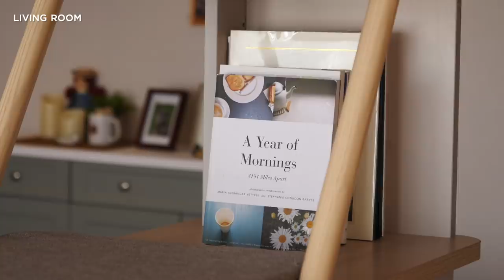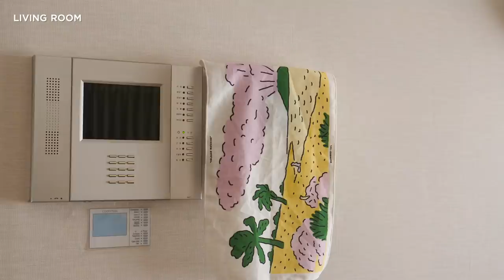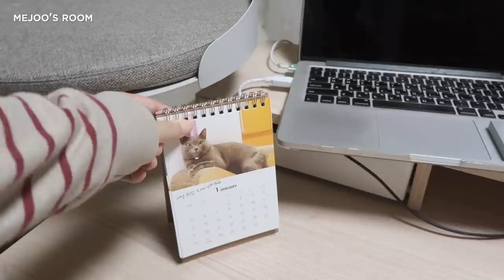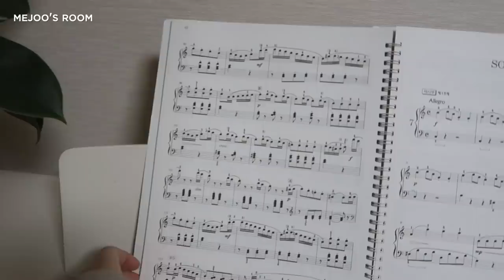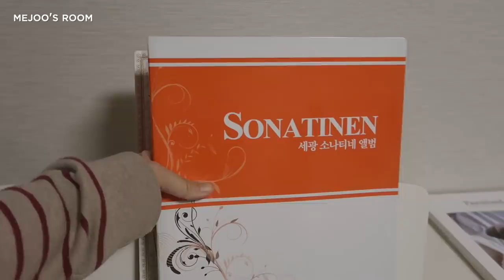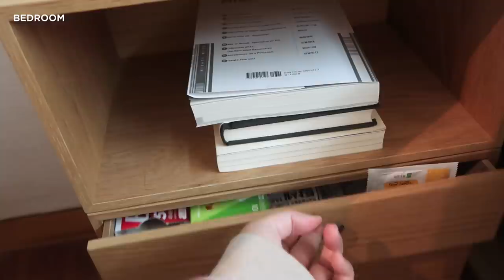42평 집으로 이사했어요! 고양이 4마리와 함께 사는 아기자기한 집 룸투어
드디어 만든 김메주 하우스 2020 룸투어 영상입니다 :)
영상 속에 표기되지 않은 제품 정보가 궁금하면 댓글 남겨주세요!
광고는 없는 영상입니다😆

🔸김메주와 고양이들 멤버십 가입하기